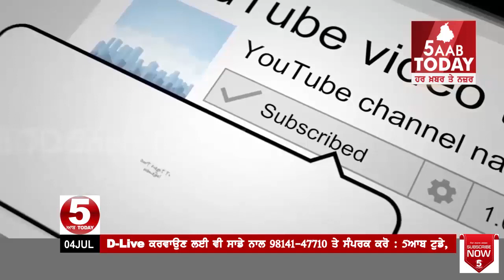ਪੰਜਾਬ ਚ ਨਸ਼ਿਆਂ ਖਿਲਾਫ ਲੋਕ ਹੁਣ ਹੋਣ ਲੱਗੇ ਜਾਗਰੂਕ ,Nabha Protest Against Drugs In Punjab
ਪੰਜਾਬ ਚ ਨਸ਼ਿਆਂ ਖਿਲਾਫ ਲੋਕ ਹੁਣ ਹੋਣ ਲੱਗੇ ਜਾਗਰੂਕ
ਨਾਭਾ ਚ ਸ਼੍ਰੋਮਣੀ ਕਮੇਟੀ ਮੈਂਬਰ ਸਤਵਿੰਦਰ ਸਿੰਘ ਟੋਹੜਾ ਦੀ ਅਗਵਾਈ ਚ ਕੱਢਿਆ ਰੋਸ ਮਾਰਚ